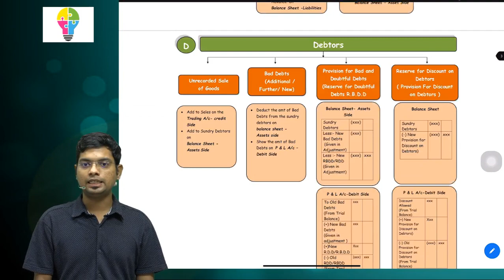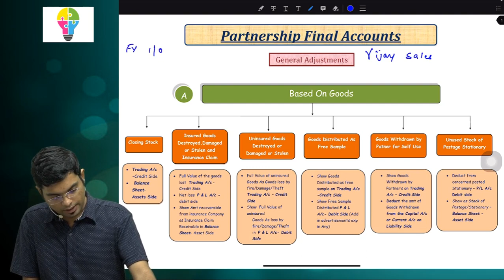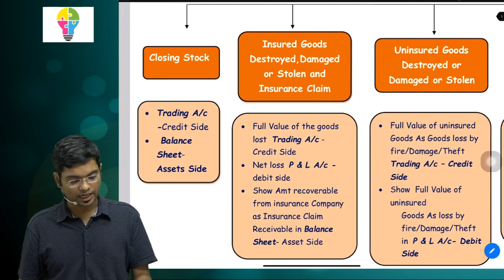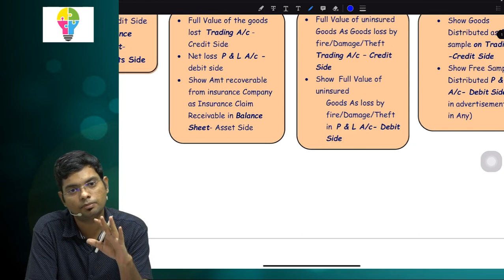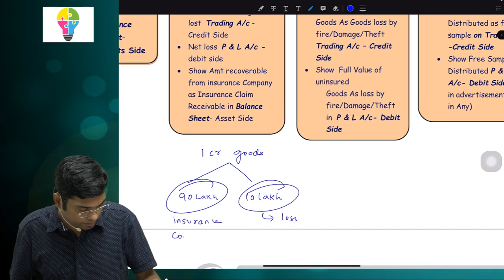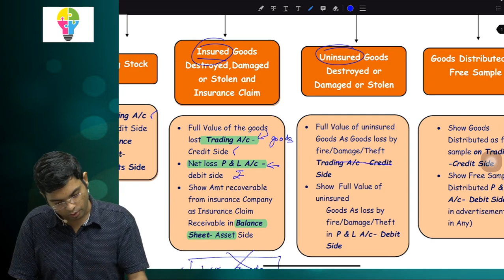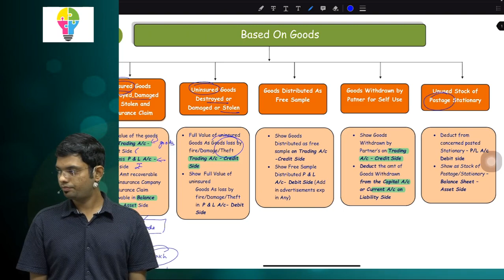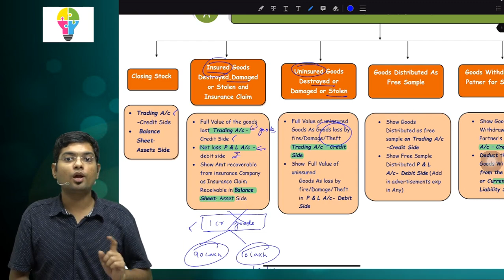Final Accounts I Adjustment :- Based on Goods I Class 12 I Commerce Part -1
Important sums made easy for you.

We need your support to grow.